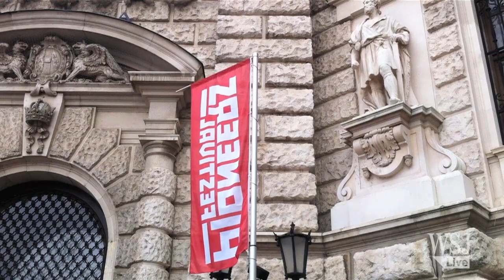One-in-Six Websites Are on One Platform: Wordpress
Matt Mullenweg is the founder of the most popular blogging platform on the web. WSJ's Ben Rooney asks him how it got so big and what is next.